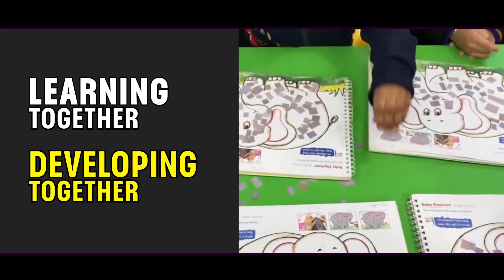Admissions Are Open From 1st April Session 2024